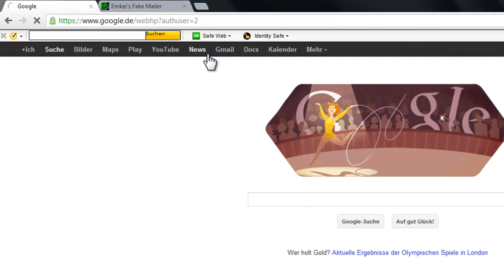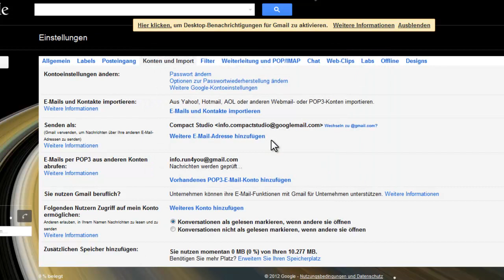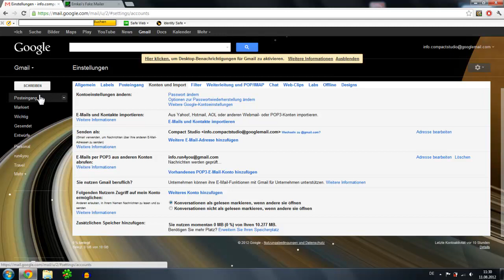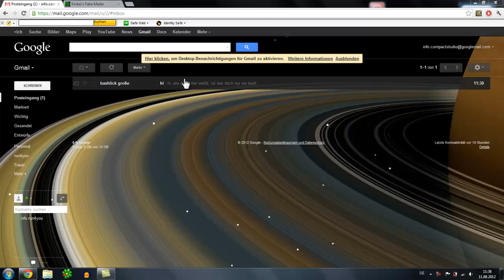Konto bei GoogleMail hinzufügen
In diesem Video wird gezeigt, wie Sie bei GoogleMail (Gmail) ein neues Konto hinzufügen, sodass ihre E-Mails alle auf dem Gmail Konto landen.